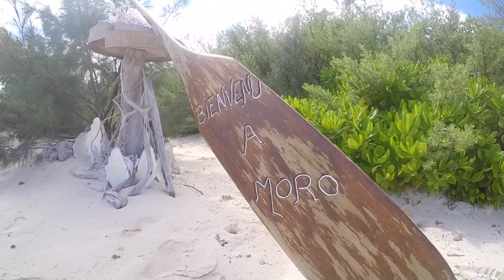Escape to Paradise - A trip to New Caledonia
A trip to New Caledonia to discover a tropical paradise

Song: "The Temperature of the Air on the Bow of the Kaleetan" by Chris Zabriskie (chriszabriskie.com)